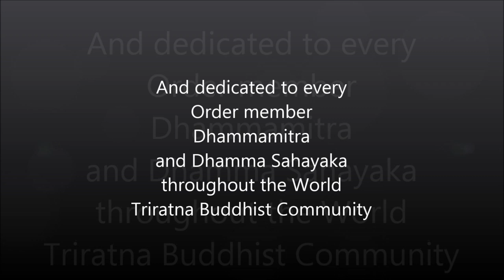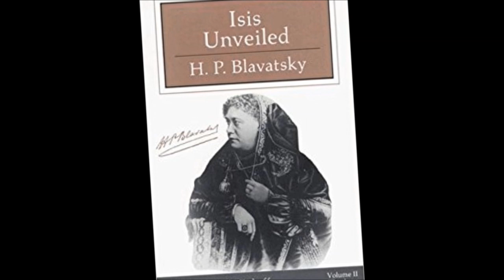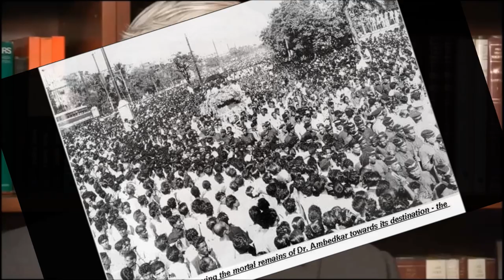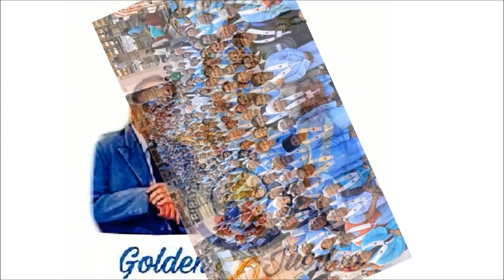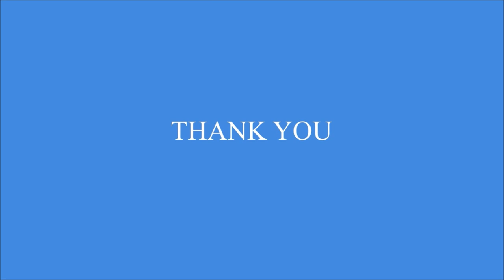Urgyen Sangharakshita | A Petal of Wisdom | Buddhism | Buddhism in India |Dr. Ambedkar's Mission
On behalf of Triratna Bauddha Mahasangha we are very glad to present before you a short story of 50 years of Triratna in India and throughout World.

Triratna Bauddha Mahasangha is a Buddhist Movement started by Bhante Urgyen Sanghrakshita in 1967 and we celebrate its Golden Jubilee this year.

We hope you enjoy the short film
Again with lots of metta on Golden Jubilee of Triratna Bauddha Mahasangha (Triratna Buddhist Community)

Concept by Dhammachari Anand Shakya
Assisted by Dhammachari Milind Shakya
A Film by Kumarjay Shakya